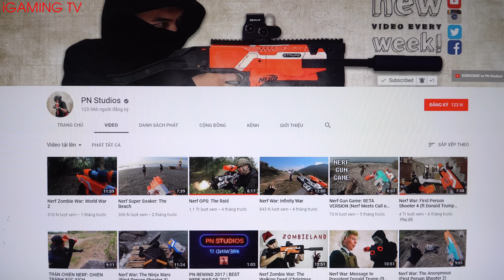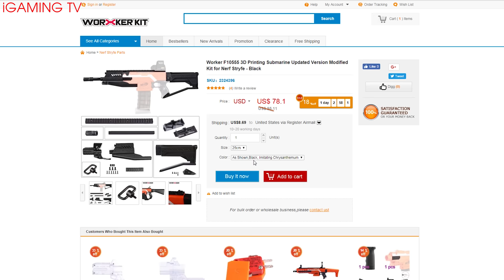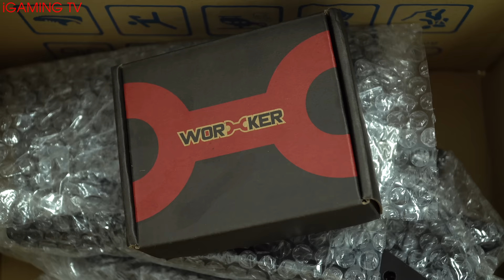NERF GUN SAUSAGE FOOD BATTLE SHOT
Hello Guy !